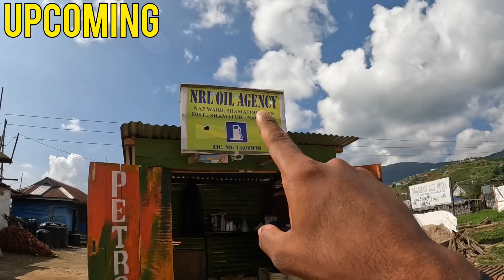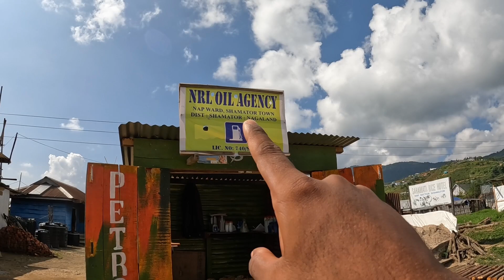Today I Visited The Unexplored Town With Yimkhiung Naga Brothers 🔥 | Shamator Town, Nagaland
Exploring Shamator Town, Nagaland

Budget traveller

I entertain, i cut hair, i volunteer, i help and lot more in exchange

Gunzzan borah

UPI ID - gunzzanb-1@oksbi

Check my channel ABOUT section to know mor